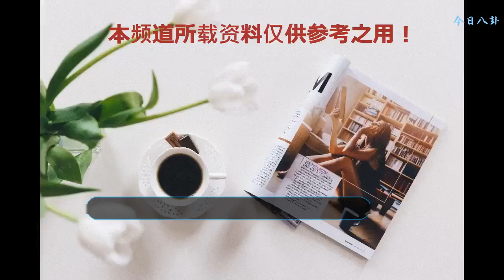86斤唐嫣機場撞上105斤沈夢辰，比“漫畫腿”更火的是這種腿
因在《仙劍奇俠傳》中出演紫萱，而讓唐嫣終于大火了一把，很多人都被她驚艷到了，妥妥的女神呀，不僅僅是顏值讓許多女神都很喜歡，還有她穿上古裝后，身材更是好到毫無挑剔，那一雙大長腿也是讓許多人羨慕。
    最近在機場，唐嫣的一身簡單的搭配也是超級吸睛的了，一件白色衛衣配上一條格子短裙，再帶上一個黑色的鴨舌帽，顯得青春又休閑。
    不過最惹人注意的還是她的腿，只有86斤的唐嫣其實算是很瘦的身材了，穿上小短裙的她更是把她的瘦展現的淋漓盡致，很多人稱瘦到都只看得見骨頭了，還有許多網友稱這就是妥妥的漫畫腿了。
    作為湖南衛視的最新主持人擔當，沈夢辰也發出了一波機場圖，同是上身穿的一件黑色衛衣，下身穿的一條格子短裙，把本來就腿長的她顯得更長了。
    相對比唐嫣的腿，她的腿肉就比較多一些了，雖然肉是多了一些，但是一點也不會覺得丑，沒有瘦到只剩骨頭，整個腿還很勻稱，這就是最近最火的“少女腿”了吧，對比漫畫腿，是不是覺得這種腿更好看呢？
    接下來就跟著小編一起去了解一些簡單的健身姿勢吧！
    1.動作一
    2.動作二
    3.動作三
    4.動作四